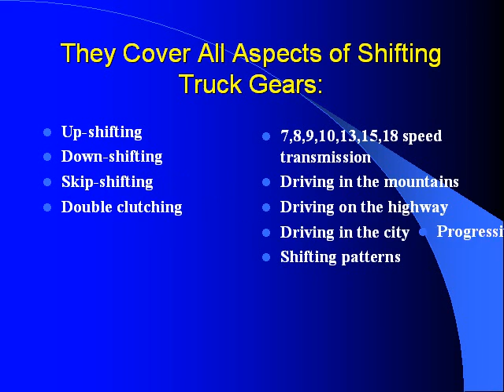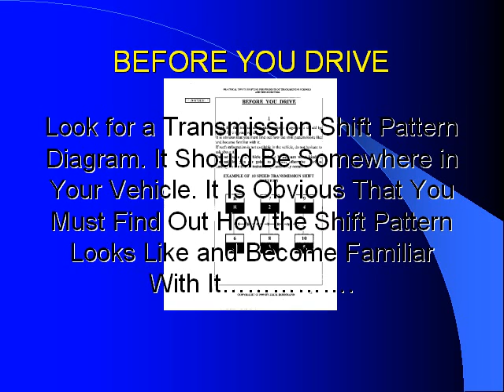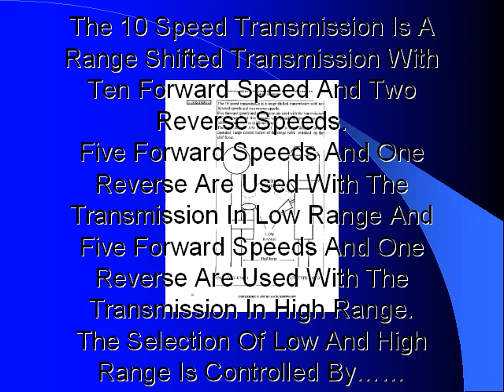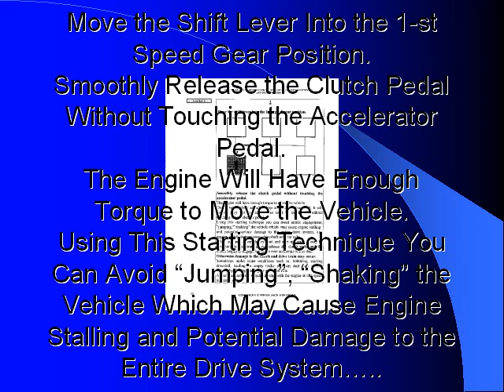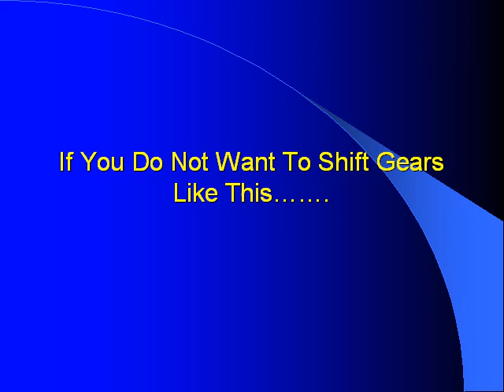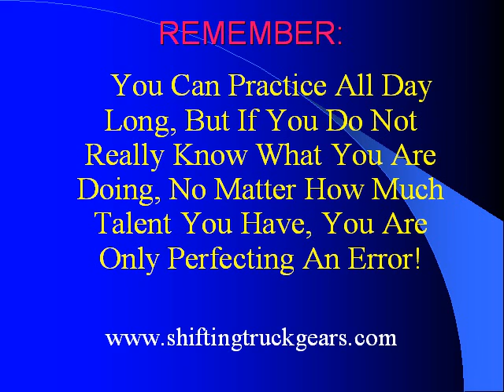How to Shift Truck Gears (9,10,13,15,18,speed transmissions)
How to Shift Truck Gears (7,8,9,10,13,15,18 speed transmission)
All you have to know to become very good in gear shifting
Practical Tips to Gear Shifting for Truck Drivers and Students of Truck Driving Schools. 140 pages and over 100 graphics can be downloaded as PDF file in seconds. Written by a professional truck driver,instructor, trainer and commercial driver examiner
Step-by-step simple to follow instructions.